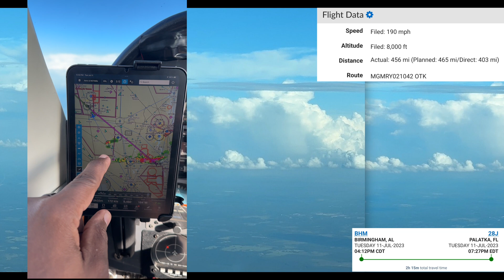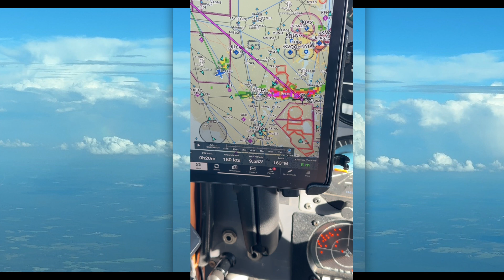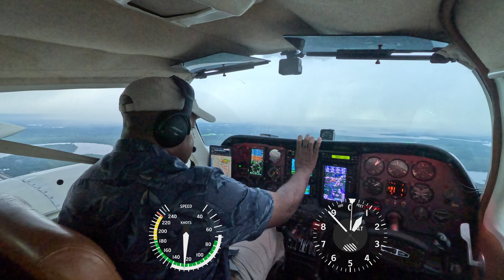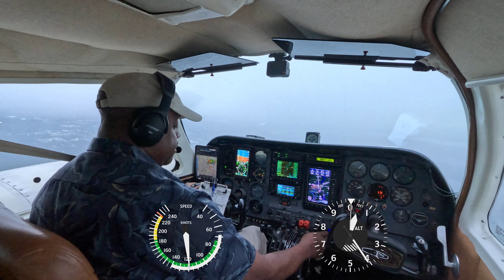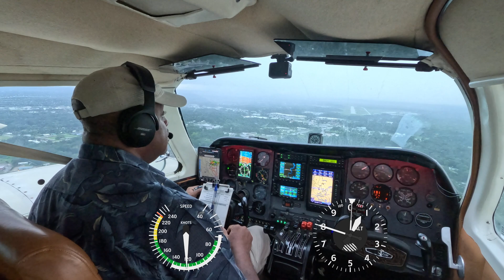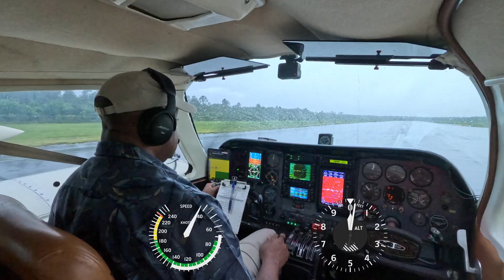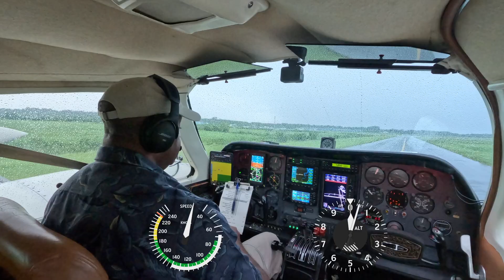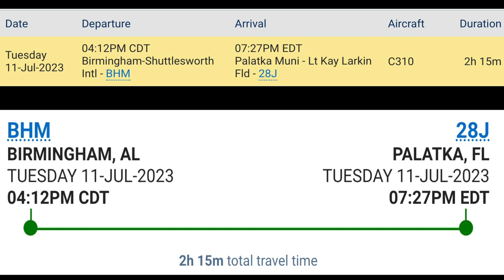Flying in adverse weather using ADM and IFR in Cessna 310 into Palatka, FL 28J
Flying a general aviation airplane can be fun, challenging and rewarding. And as with any endeavor involving risk, pilots must use their experience, training and judgement to successfully navigate issues along the way. Come along and fly this Cessna 310Q into a bit of weather and navigate the issues related to the weather systems and its impacts. ADM (Aeronautical Decision Making) is an important aspect of being a good pilot. Maintaining situational awareness and planning with respect to available capabilities (plane, pilot and weather) are key to successful ADM. Implementation of ADM provides the framework to observe, orient, decide then act on all available information. ADM is akin to the OODA mission execution perspective which is well known by fellow military service members. Comments are welcomed and encouraged. Cheers!!

The Twin Cessna Flyer Group Hub for all things relating to Cessna twins across 300/400 series.